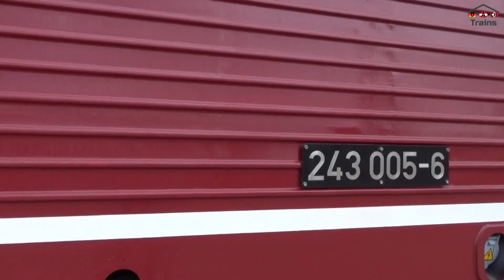Zugverkehr auf Deutschlands größter Ferieninsel | Desiro ML | 101 110 | BR 243 | Urlaubs-Express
Am 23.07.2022 war @european_railway_girl auf der Insel Rügen. Rügen ist die größte Insel Deutschlands. Grund für die Tour nach Rügen war, das an dem Tag zwei Sonderzüge nach Rügen verkehrten.
Zudem gab es neben den beiden Sonderzügen noch den Regelverkehr zu bestaunen.

Inhalt:
  0:00 Intro
  0:28 Video
11:10 Credits & Endcard

  Wir haben einen Community Discordserver,
  auf dem du mit der D-A-CH Trains-Community in

  Hier findest du noch  den Link zu unseren
  Instagram Kanal

Unsere Aufnahmegeräte:
          Bahnfan_ 06: Sony CX625
          Der Bergstraßenbahner: Canon EOS 250D
          SamuSa15: Galaxy A20E
          Eihowa - europe trains: iPhone 12
          Ischdisch: iPhone SE 2020
          Bahnfotografie.baden: Canon EOS2000D
          VeryBadCop: Sony HDR CX105E
          Valtec123: Galaxy s20+
          fhummels: iPhone 5S